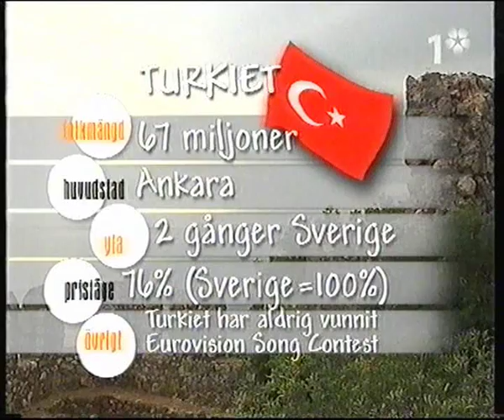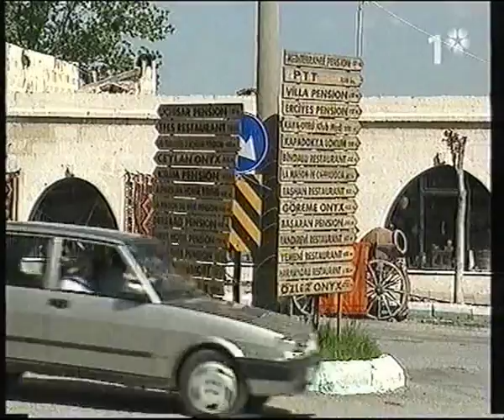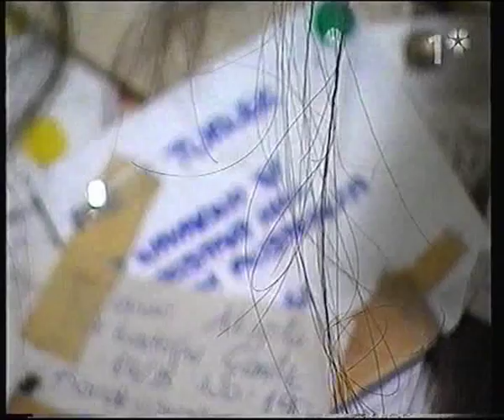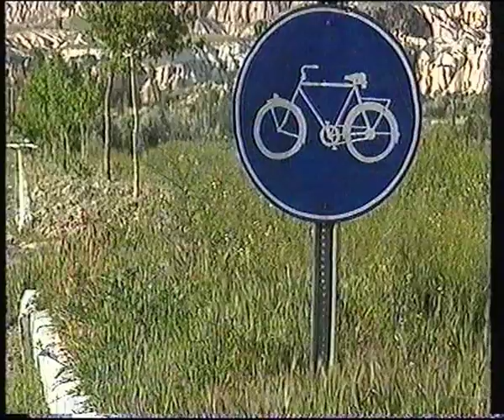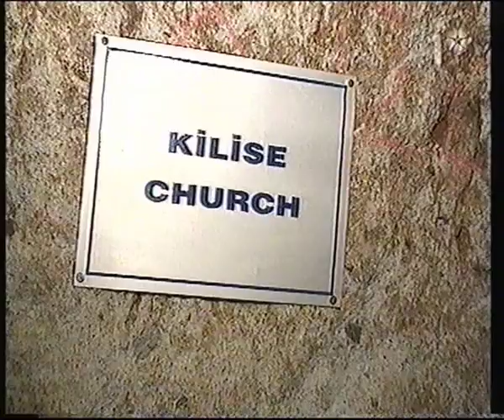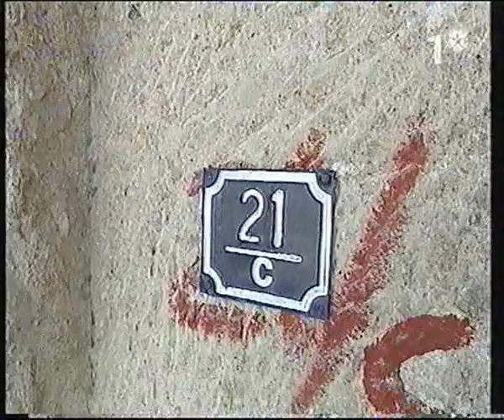Följ med Henrik Olsson till Kappadokien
(från Packat & Klart 2003)

Henrik cyklar i Kappadokien

Kappadokien i Turkiet var en gång täckt av lava från en mängd vulkaner. Det har gjort området till ett märkligt landskap, som Henrik Olsson ser från cykelsadeln. Givetvis stannar han till när något intressant dyker upp vad sägs exempelvis om den egendomlige krukmakaren med ett specialknep för att locka besökarna att klippa av sig en hårtuss? Tussarna hänger längs väggarna och de är många!

Turkiet susade upp på den svenska charterhimlen i början av nittiotalet för att sedan dala på grund av politiska oroligheter. Nu är Turkiet tillbaka fullt ut i våra resebroschyrer. En typisk aktivitet i Alanya är att hoppa på någon av båtar som gör kortare eller längre turer utmed kusten. Henrik hoppar på en båt som kör runt halvön som staden ligger på. Resans mål är de grottor som utgör populära ställen att hoppa från.

Henrik vill dock upptäcka det riktiga Turkiet och beger sig bort från Alanya. Han hyr en cykel och far till Kappadokien som är mycket vackert. Hans första mål är den lilla sömniga staden Avanos. Här vill Henrik lära sig att dreja och han söker därför upp herr Galip. I hans verkstad hänger en miljon hårtussar som herr Galip samlat ihop från kvinnliga besökare. Kvinnorna lämnar namn och adress och en gång om året har herr Gallip en utlottning: tio lyckliga tjejer vinner då en gratis drejkurs hos herr Galip. Henrik tycker mest att allt gammalt hår är äckligt.

Hursomhaver får han gå i lära hos herr Galip och resultatet av Henriks övningar vid drejskivan blir väl sisådär. Han får i alla fall till något som påminner om de fallosar som naturen själv skapat i de omgivande bergen. Klipporna i området har nämligen en mycket speciell form. De består av poröst och lättformat material som med tidens tand blivit till koner, fallosar och svampar. Henrik tycker att de ser märkliga och häftiga ut.

Henrik trampar vidare och på många ställen finns det till och med utmärkta cykelleder. Han rör sig mellan städerna Avanos, Ürgüp och Göreme. Det är bara en knapp mil mellan de små orterna.

Henrik passar även på att göra en ballonguppstigning och blicka ut över det makalöst vackra Kappadokien. Henriks åktur tar 1,5 timme och kostar honom motsvarande 2 100 kronor.